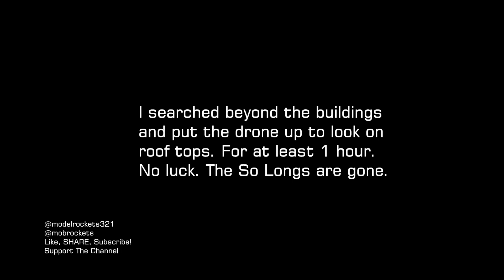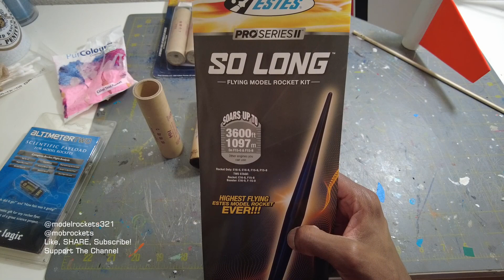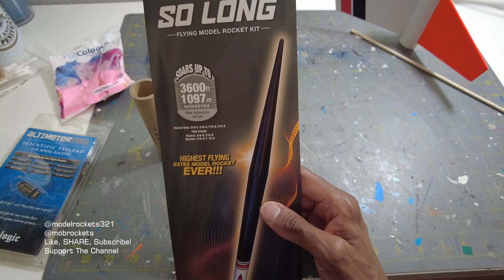Estes 'SO LONG' Model Rocket Launch: EPIC DRAG RACE